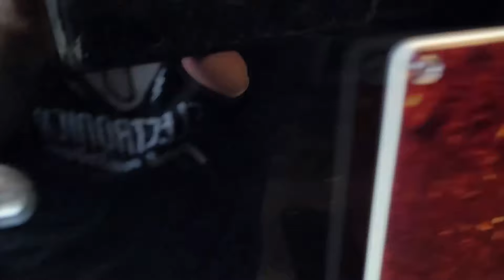Super Stratocaster EKO Aire Lite Black Review y Test de Audio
En esta review mostramos al detalle esta guitarra muy particular, la EKO Aire Lite Black. Al final del video hacemos un test de audio.